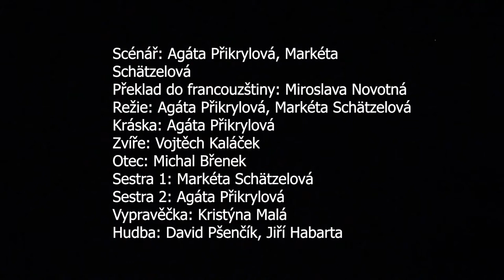Mezinárodní festival francouzského divadla: Kráska a zvíře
Záznam představení divadla ECHO.